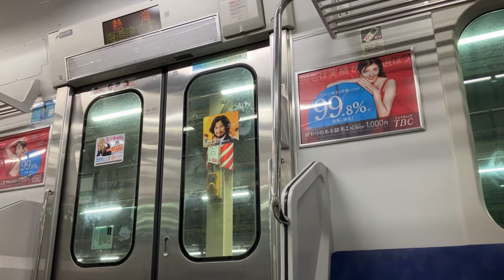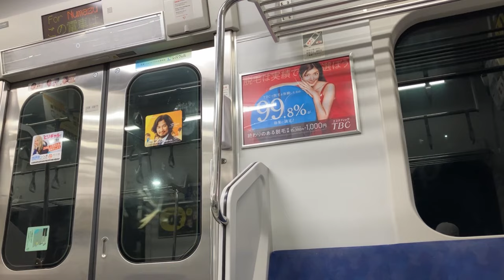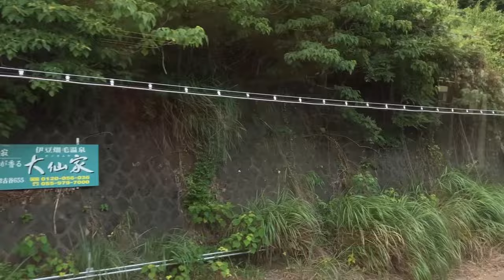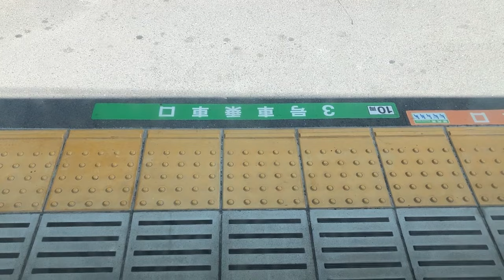【神サウンド！】E231系1000番台日立IGBT-VVVF 墜落インバーター集！！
僕が今年の３月頃から撮り溜めてきた墜落インバーターの中で特に良さそうな動画をまとめました。
夏は室外機がうるさく、墜落インバーターを撮るのには向かなすぎるので、良いものを探すのも大変でした。
冬は冷房が作動しないので室外機も静かで墜落インバーター日和なので、今年の冬にも沢山撮りにいってまたまとめ動画を出す予定でいるのでお楽しみに…
やっぱE231系1000番台といえば墜落インバーターしか勝たん！！

一応載せておきます
好きなVVVFサウンドランキング
🥇日立IGBT-VVVF第二レベル前期型(墜落インバーター)【E231系1000番台】
🥈東芝GTO-VVVF【JR東海373系】
🥉日立IGBT-VVVF第二レベル後期型【E233系3000番台、E531系など】
 ④ 三菱GTO-VVVF 【JR東日本209系、E217系など】
 ⑤ 三菱IGBT-VVVF(幽霊インバーター)【山手線E231系500番台、総武線E231系800番台など】
 ⑥ 東洋IGBT-VVVF【静鉄A3000形など】
 ⑦シーメンスGTO-VVVF【E501系】
 ⑧東芝ハイブリッドSiC-VVVF【315系】
 ⑨シーメンスGTO-VVVF【京急2100形など】
 ⑩三菱SiC-VVVF【E235系】

例外として、E231系1000番台"更新車"の
「日立IGBT-VVVF第二レベル後期型」
は個人的にあまり好みではありません。